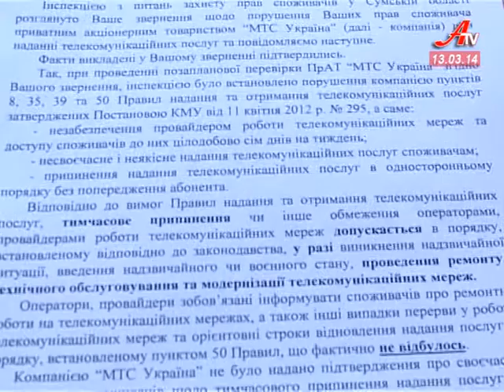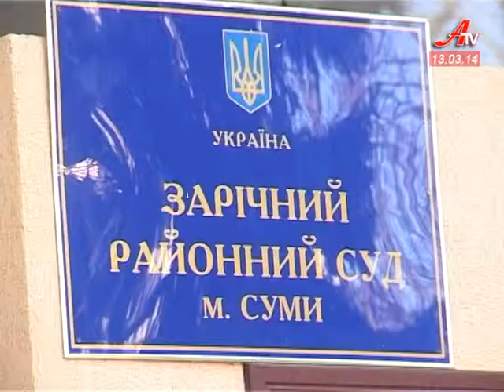''Об'єктив''. Випуск новин за 13 03 2014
- Відкритість та прозорість міської ради, контроль за роботою комунальних підприємств. Такі першочергові завдання мерії окреслив Олександр Лисенко.
 - Мобільний оператор відповість за відключення зв'язку у Сумах без попередження абонентів.
 - На Сумщині стартував конкурс серед творчих мам. Найкращі роботи виставлять в міській галереї.